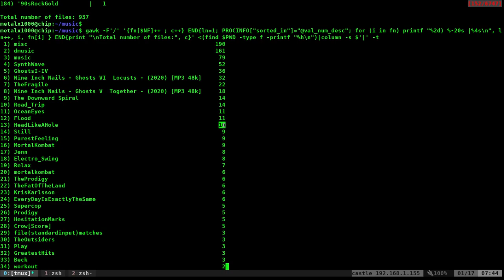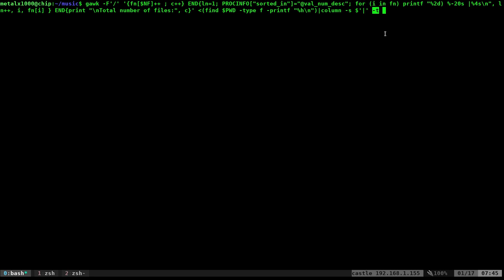File Count Follow Up